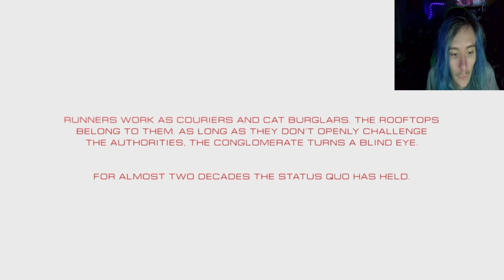a running new start ∣ mirror's edge catalyst - part 1